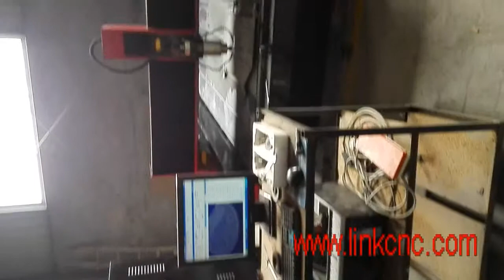stone cnc router engrave marble